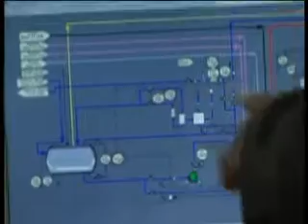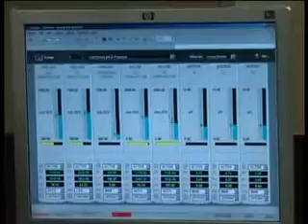Moshara Part 3 ( 8.12.2012 )